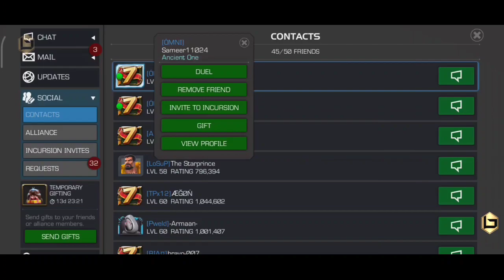GIFTING TO MY SUBSCRIBERS AND INSANE REWARDS FOR GIFTING | MARVEL CONTEST OF CHAMPIONS IN HINDI